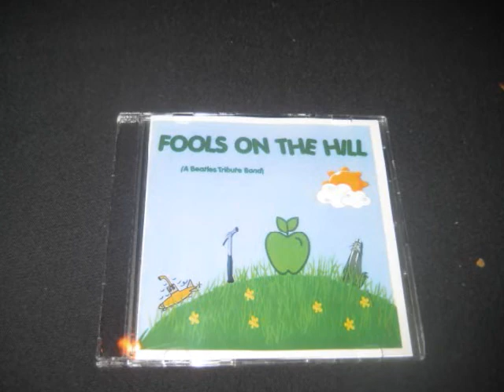FOOL ON THE HILL AT ANTHONY D'S January 2002-01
Fool on the Hill, a Beatles Tribute Band played recently at Anthony D's in Milford CT.
If you enjoy the music of the Beatles and the singing of Sal Grillo then follow them to their next gig. They are searching for Groupies!